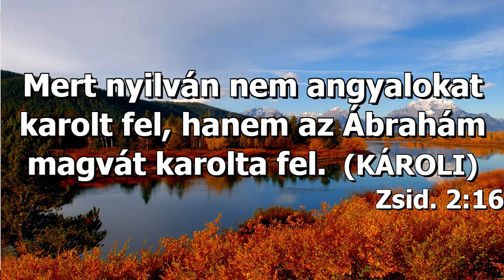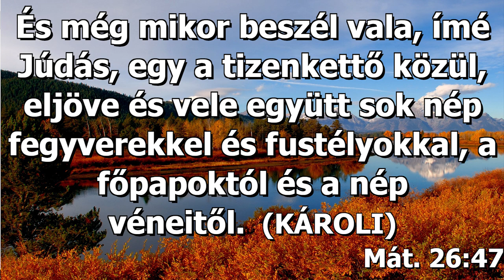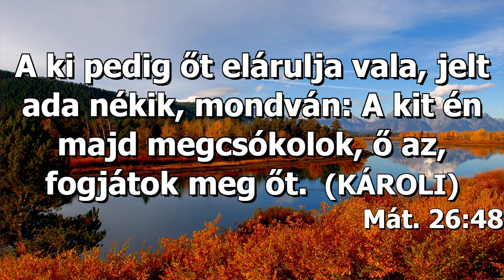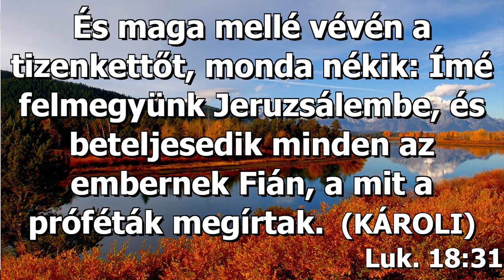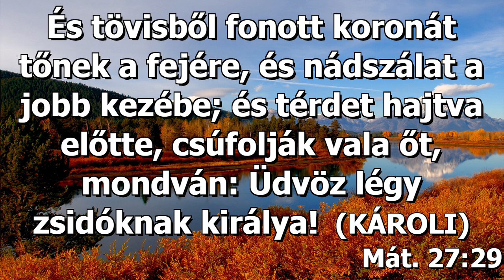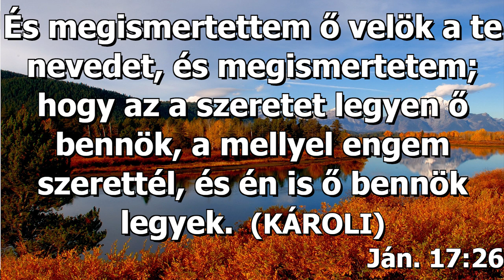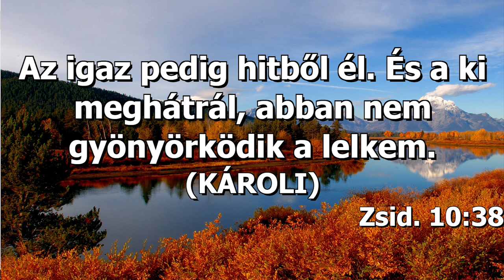" És hívj segítségül engem a nyomorúság idején..." - Horváth Gábor